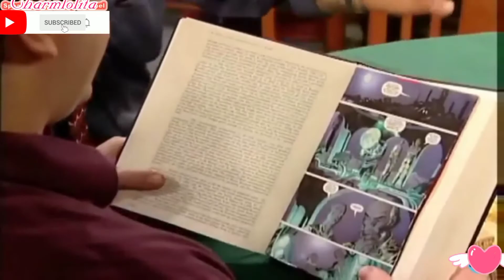Speaking English Easily.more learn